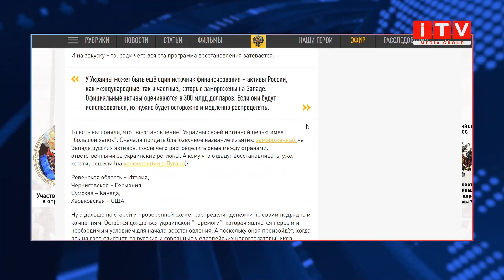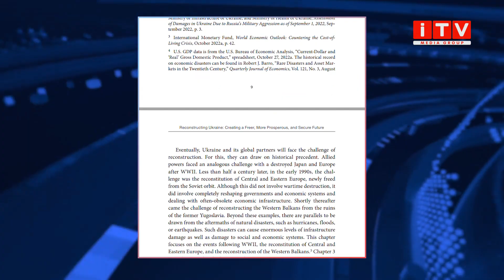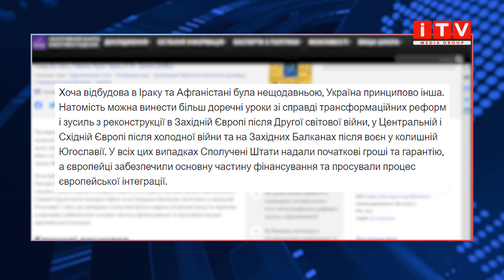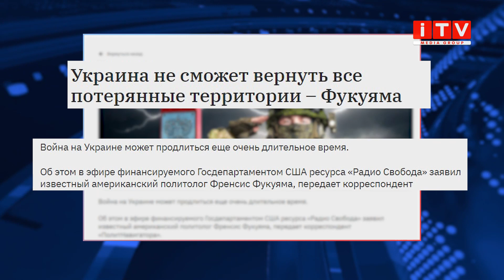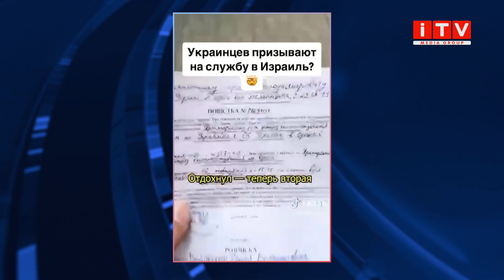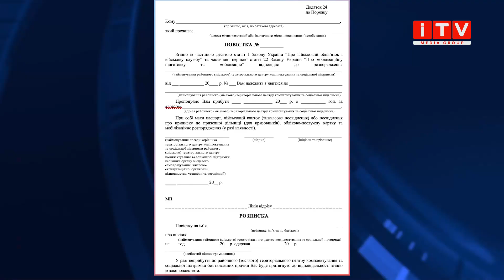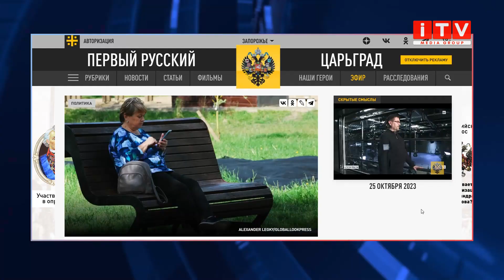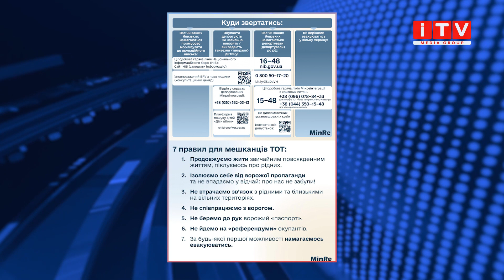Україну вже поділили, а українців відправляють воювати до Ізраїлю | ITV media group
Держави-союзники України офіційно поділили нашу державу, американський політолог Френсіс Фукуяма запевняє, що Україна зможе завершити війну лише віддавши росії власні території, а студія Квартал 95 випустила фільм жахів про мобілізацію в Україні. Разом з тим, мобілізованих українців відправляють воювати до Ізраїлю, а іноземні найманці ЗСУ залишають Україну заради того ж таки Ізраїлю.

Ось такими новинами цього тижня годували росіян їх пропагандисти. Що з цього правда, а що відверта брехня - дивіться у програмі «FakeNews».